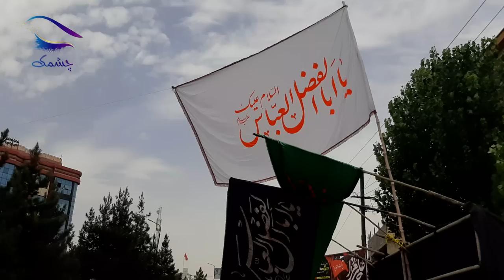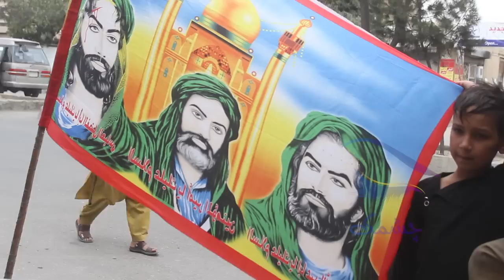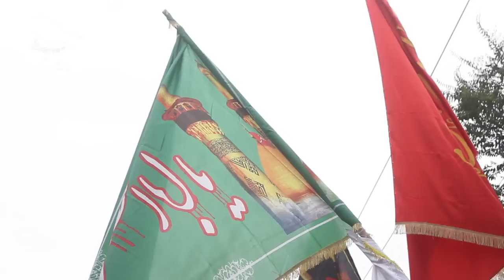اولین روز ماه محرم 1401 در دشت برچی چگونه گذشت؟